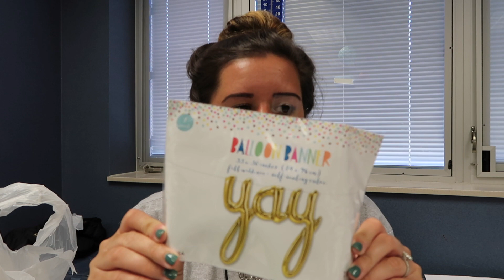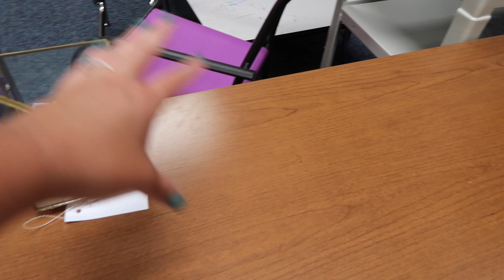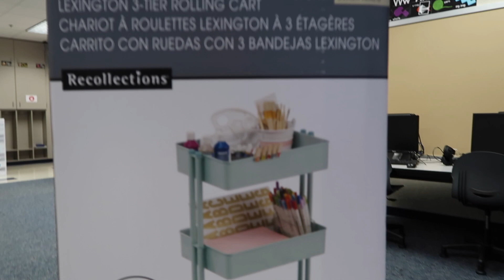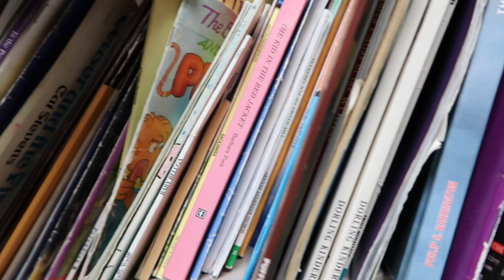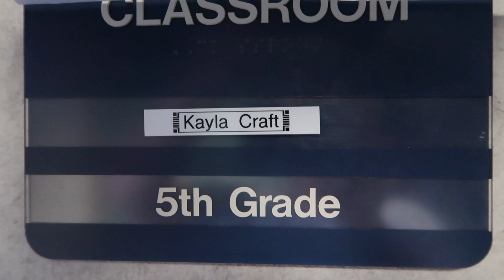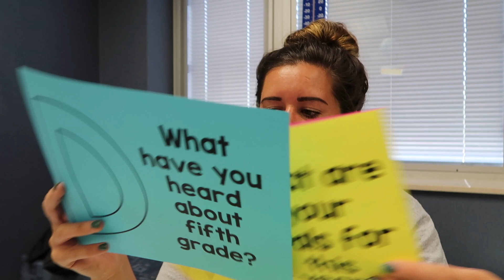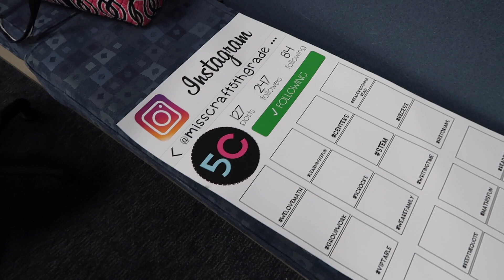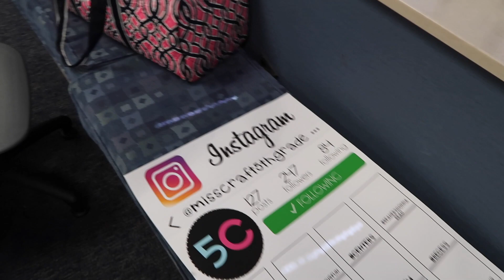Teacher Haul and Exciting News | TEACHER VLOG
Xo,

Kay